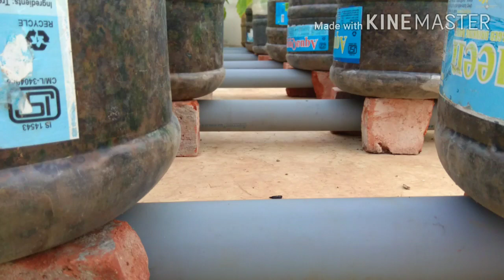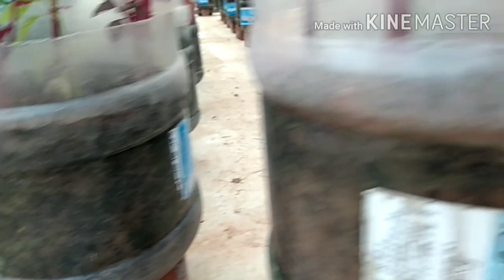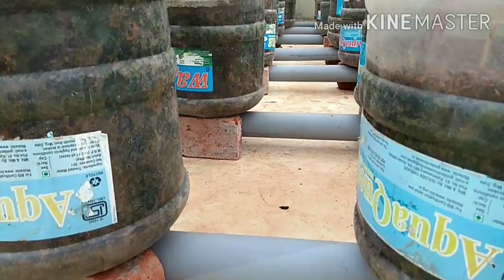Wick Irrigation or Thiri Nana DIY Information for self watering in Terrace Vegetable Gardens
Wick Irrigation or Thiri Nana related Information are described in this video to 'do it by yourself' in your Terrace Vegetable Gardens and Organic vegetable farm. Wick irrigation is an easy irrigation method for gardening and using this method of irrigation, farmers can easily manage the irrigation in your terrace gardens. Organic vegetables can be cultivated in your terrace gardens without any structural damages to the terrace, if you are following Wick irrigation or Thiri nana method. Water will not be  spilled over to the terrace and your garden will look neat and tidy. Wick irrigation method can be adopted for all farmers who need easy irrigation techniques for your gardens. By using Wick irrigation / Thiri nana method , the water will be constantly supplied through the wick from the PVC pipe and hence the plants will be healthy and strong always. We can apply water and soluble organic fertilizers including slurry in the PVC pipes so that the plant growth will be better.

Terrace Garden Ideas DIY for Homes To Lift Heavy Weights, Soil, Bricks and Fertilizers to Upstairs